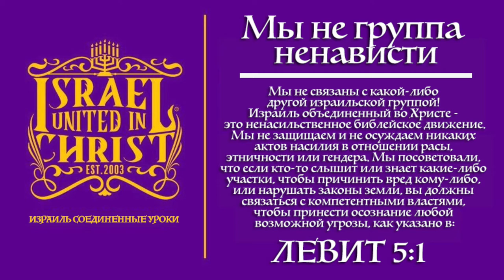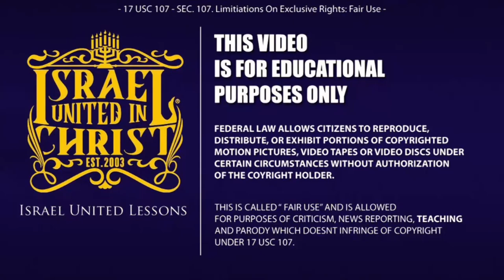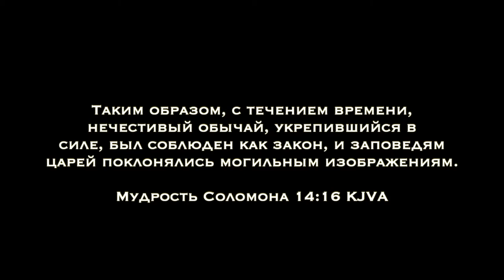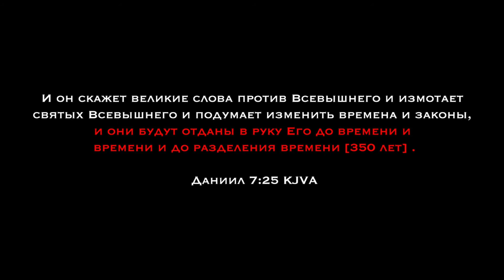Новый год: отвратительный праздник врагов Бога.